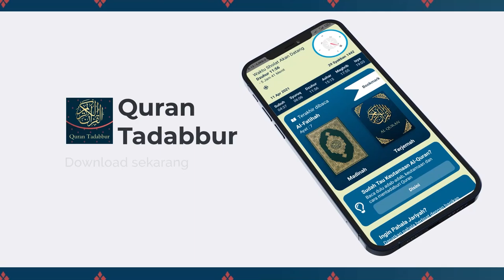Yaumul Hisab - Ustadz Dr. Firanda Andirja M.A